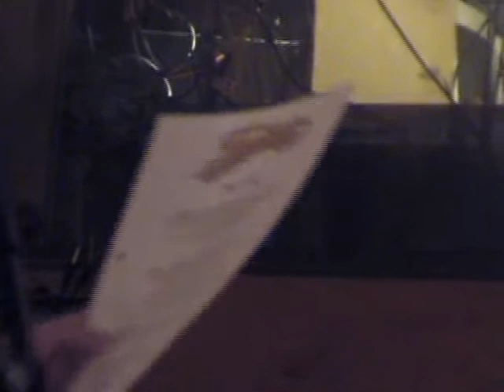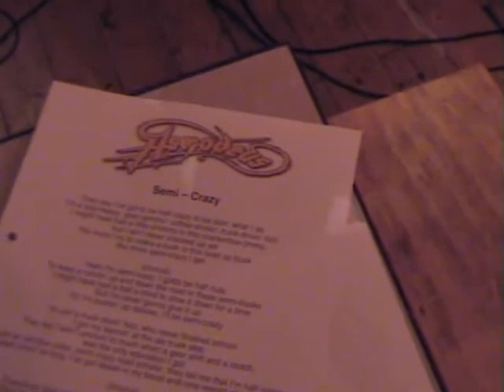Asmodeus in the Studio "Semi-Crazy" (part 2)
Another short footage